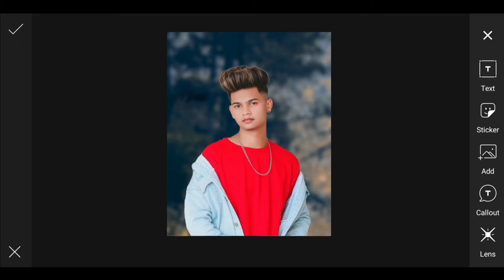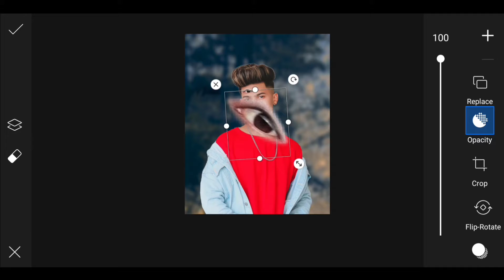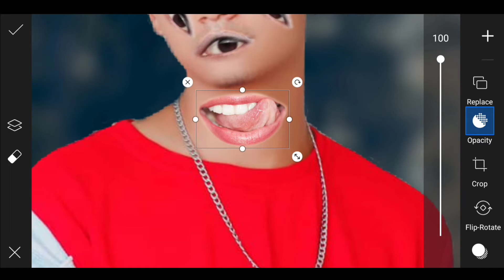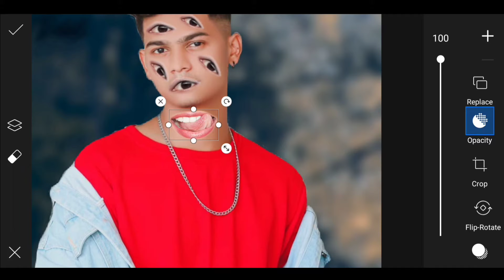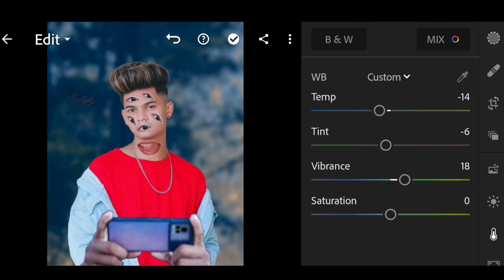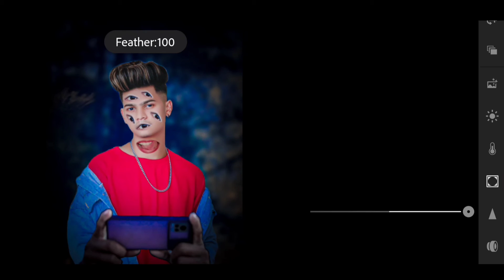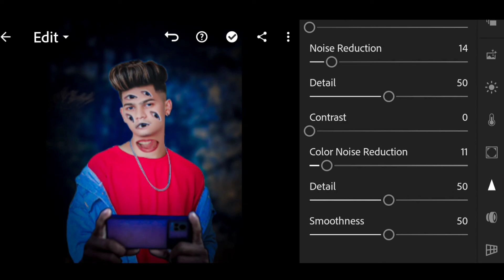PicsArt Best Creative Photo Editing Tutorial | Background Change Photo Editing//PicsArt cb editing🔥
olyamptrade
hd manipulation in picsart
basic photo editing
picsart hd editing kaise kare
viral picxsart editing
lightroom mobile tutorial
lightroom mobile blue tone
lightroom basic editing
picsart full hd pjhoto editing tutorial
blue cityphoto editing
city photo editing
stay home photo editing picsart
Cb editing
picsart editing
photo editing
picsart background change
picsart tutorial
creative photo editin
creative wall photo editing tutorial
picsart creative background change photo editing